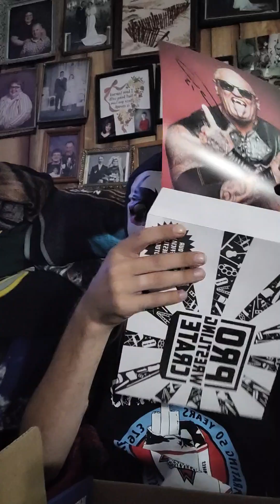pro wrestling crate masks and face paints 7 unboxing